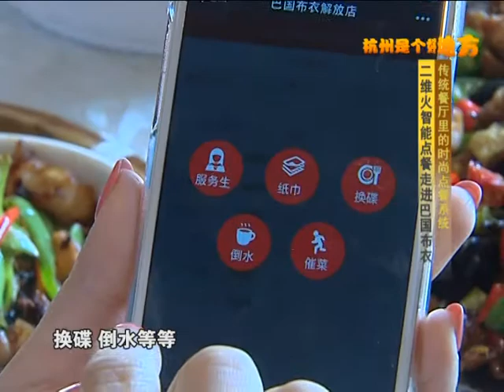傳統餐廳裡的時尚點餐系統，二維火走進"巴國布衣"2dfire@habitat 2014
傳統餐廳裡的時尚點餐系統，二維火走進"巴國布衣"

Traditional stylish restaurant ordering system, a two-dimensional fire went into Pakistan commoner

Традиционный стильный система ресторан на заказ,двумерная огонь погас в Пакистане простолюдина

Elegante sistema tradicional restaurante ordenação , um incêndio bidimensional foi para o Paquistão plebeu

기존의 세련된 레스토랑 주문 시스템 2 차원 화재 파키스탄 평민 으로 갔다

Hệ thống nhà hàng đặt hàng phong cách truyền thống , một ngọn lửa hai chiều đã đi vào thường dân Pakistan